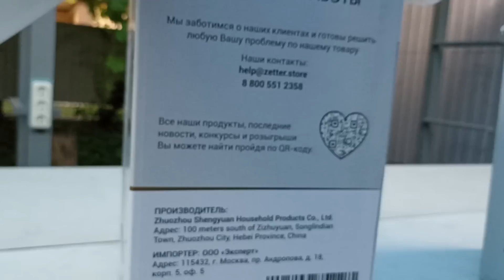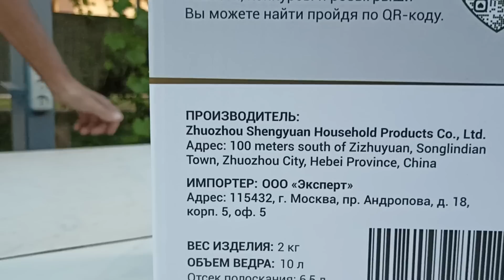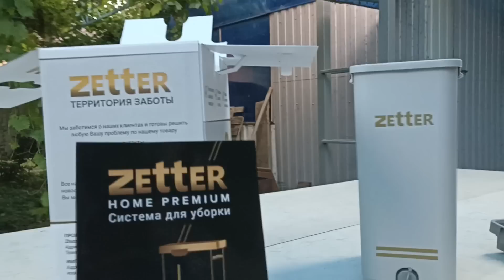Жизнь у МОРЯ/Любимый район/Ночной Ейск!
🌹Приглашаю всех на мой канал Дзен

💰Поблагодарить нас за видео можно переводом на Сбер: 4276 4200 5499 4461 Ирина Николаевна